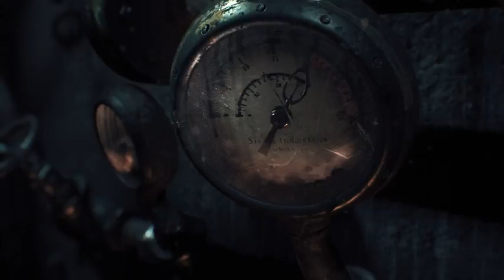Batman Arkham Knight (Part 1) Eine Neue Bedrohung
Aufgrund Urheberrechtlicher Hinweise ist dieses Video nicht auf allen Plattformen anzuschauen! Ich bitte daher um Verständnis! Und hoffe das es dann doch irgendwann geht!